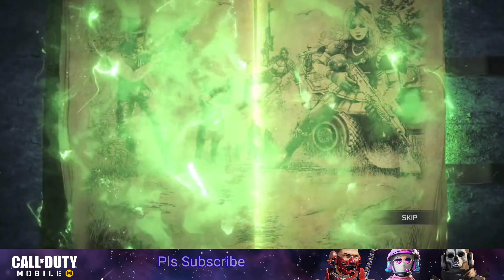*New* Season 1 Battle Pass Soldiers Tale COD Mobile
Hello and Welcome to CODNarciBISAYA on this YouTube Channel. I am a really big Fan on this Battle Royale Game, looking forward making videos that you Guys will like.

You can Donate by buying Super Thanks in my YouTube Shorts Video.
I appreciate your help so much. 🥰🥰🥰

This is my second YouTube Channel coz my first YouTube Channel CoD Narco BISAYA, is Gone!
Pls support my new YouTube Channel CODNarcoBISAYA. Thanks and God Bless🥰🥰🥰

My Idols in Call of Duty Mobile
CoD Narco BISAYA
Bot Narco
CoD Narco
ParkerTheSlayer
Lotex
Tokyo Gaming
Holy Father
iFerg
Blink Gaming
brOken